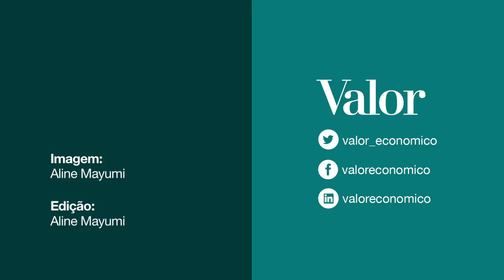Embraer é campeã pelo 3º ano do Valor Inovação Brasil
Empresa aplica cerca de 10% do faturamento, de US$ 6 bilhões anuais, em pesquisa e desenvolvimento (P&D), e já obtém 50% da receita gerada por criações recentes.